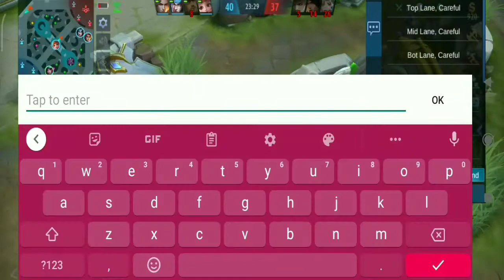LAST GAME BEFORE 2020 END NATALIA | MLBB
I hope you Peeps enjoyed my Video.

Always keep Updated on my new video!

SQUAD MEMBER:
IGN: SpyDeviL | YTC - SpyDeviL YT
IGN: Gr1nx | YTC - Gr1nx Channel
IGN: Low Profile | YTC - Low Profile